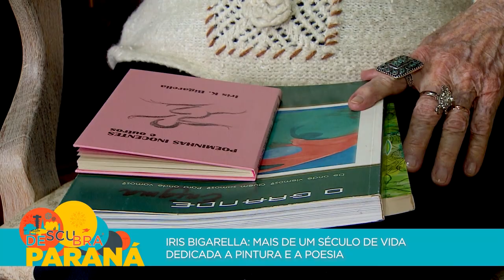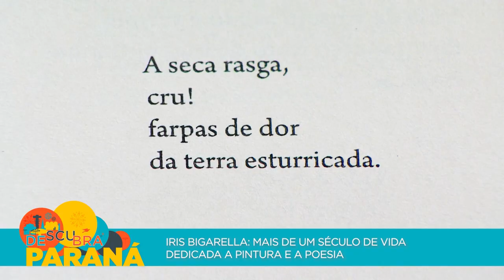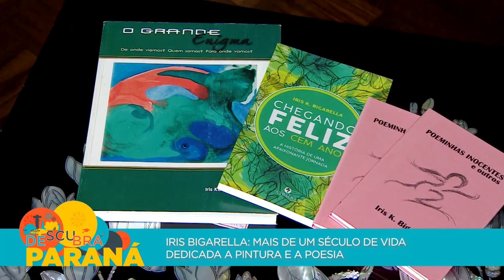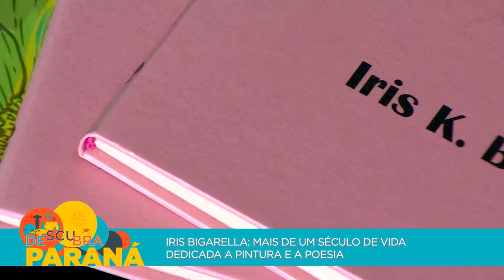Iris Bigarella mais de um século de vida dedicada a pintura e a poesia